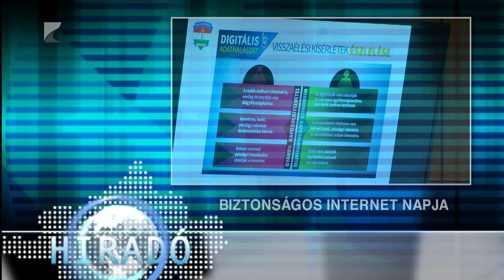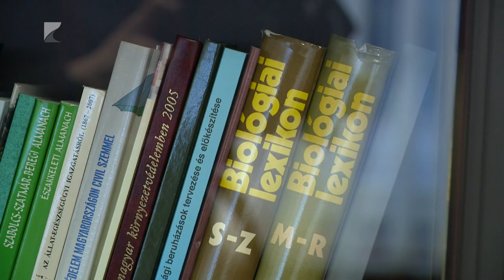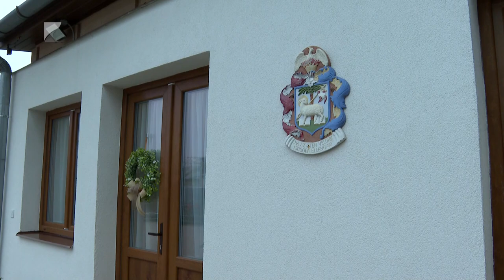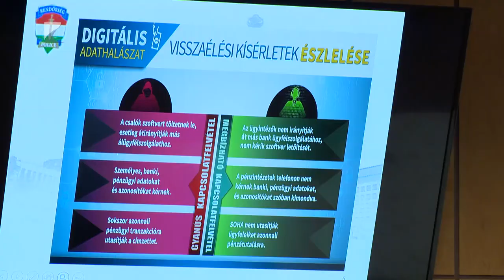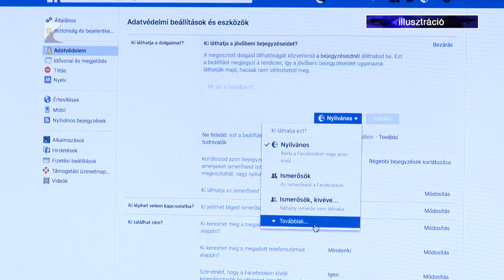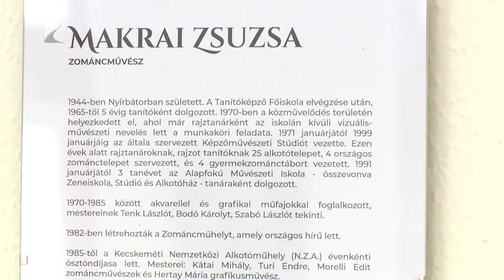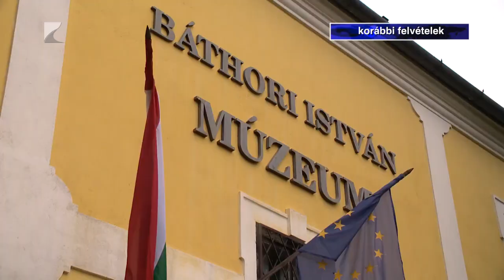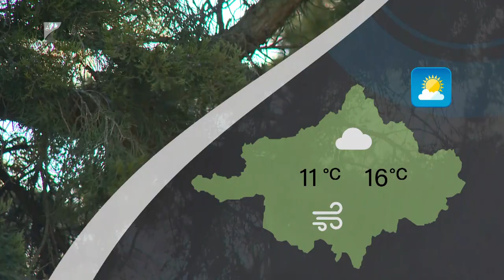Híradó - 2024.02.06. Kölcsey TV